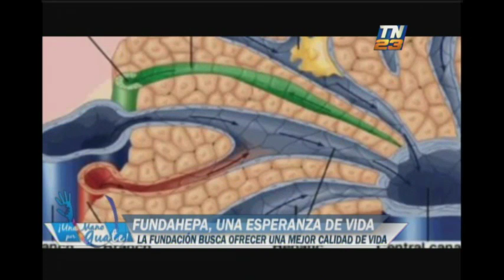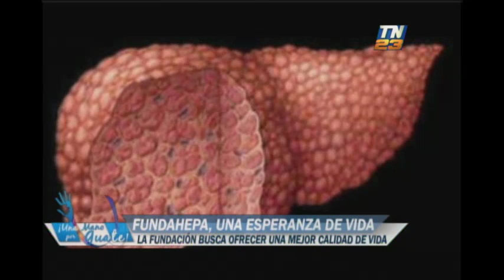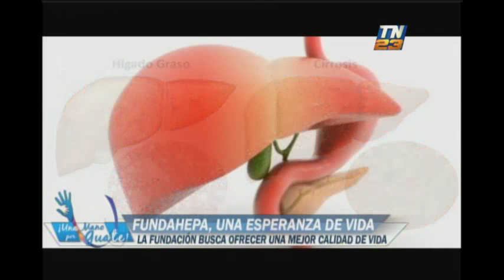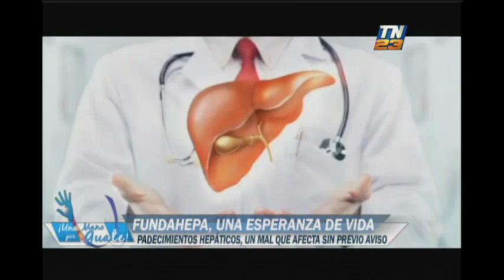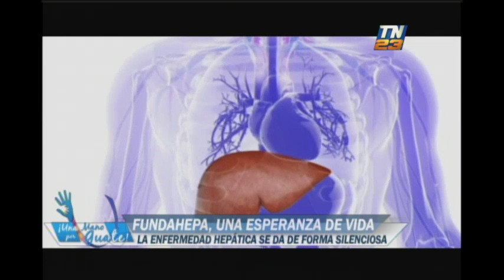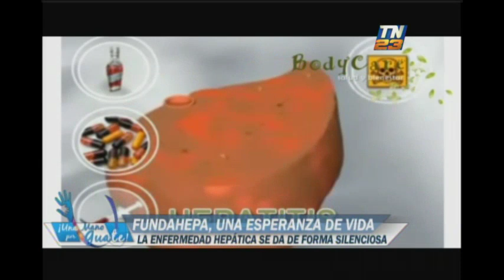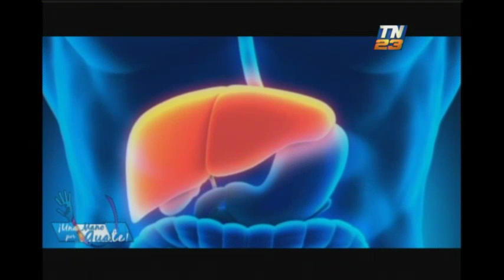Una mano por Guate: Programa del 22 de Diciembre de 2018